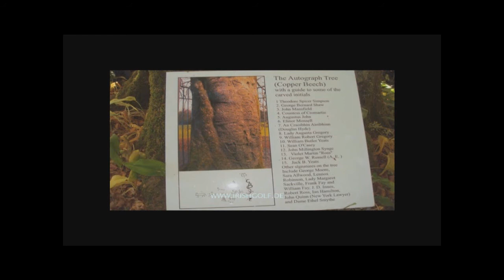Golf Tour Irland Photo Gallery (English)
A Personal Irish Golfing Experience

We have been specialising in Golf Holidays since 1996 where we guarantee personal attention at all times.

After a hearty relaxed breakfast everyday we bring you to one of the many Golf Courses in the region where you can enjoy hassle free golf with all the details taken care of allowing you to focus on your game.

You will have your own personal guide so we can incorporate sightseeing trips across Ireland where you will experience the unique landsccape and culture of the emerald isle, We will take you to speciality restaurants and bring you to pubs for some music and craic. Peter organizes golf tours throughout all areas in Ireland and has an amazing local knowledge of the courses and visitor attractions.

Some of these beautiful Parkland golf courses include the Arnold Palmer Ryder Cup in the K Club, Mount Juliet, Druids Druids Glen, Dromoland Castle along with many others. Some of the best links courses in the world e.g Ballybunion, Carne, Enniscrone,  Lahinch and Sligo are also on offer. He will also take you to some golf courses that are hidden gems in the Golfing World.

Some of the Hotels where you can stay

K Club Hotel,

Radisson Blue Sligo,

Salthill Hotel Galway,

***   Inishmore Guesthouse

A sample week can include

¤ Transfer to and from Airport and golf courses by mini-bus or coach

¤ 7 nights bed and breakfast and dinner

¤ Tee times guaranteed

¤ Your own personal guide and chauffeur

¤ Full day program for non-golfers!